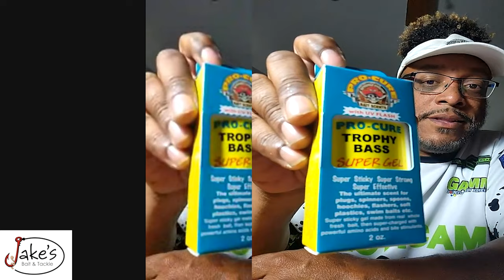Potomac River Summer Fishing Report with Kj's Outdoor Adventures Guide Service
On this episode of Fishing the DMV we get a Tidal Potomac River June fishing report from Kris Johnson owner of Kj's Outdoor Adventures, LLC.

 Link below to both individuals guide service in social media accounts.